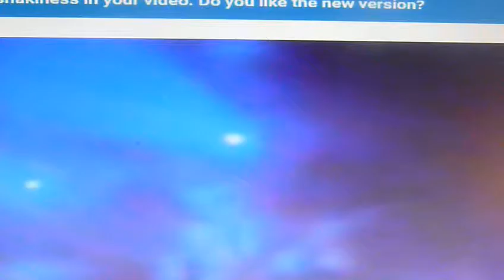ANGEL OF MERCY LIVE IN CONCERT,,ZAKK WYLDE AND FOGHAT